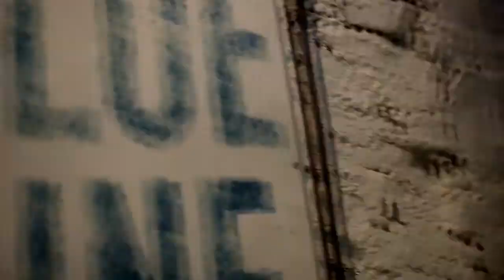Claw Money Party & Bullshit Pop Up Shop at Community 54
Claw Money & MadeME Pop-Up Shop at Community 54 in Lower East Side, NY 2012. Roxy Cottontail & Ni** Sky DJ'ing